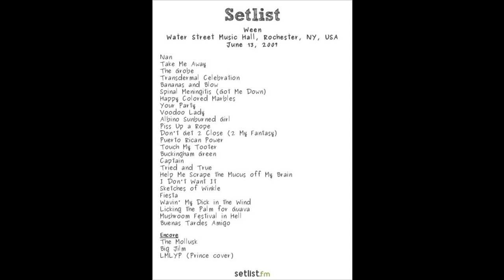Ween (6/13/2007 Rochester, NY) - Touch My Tooter